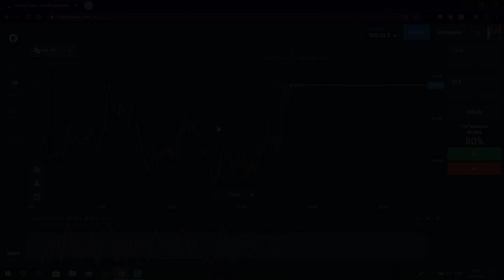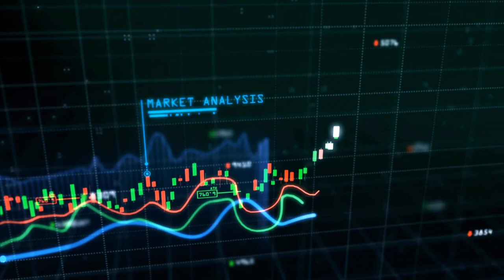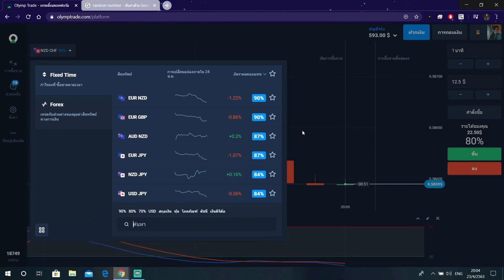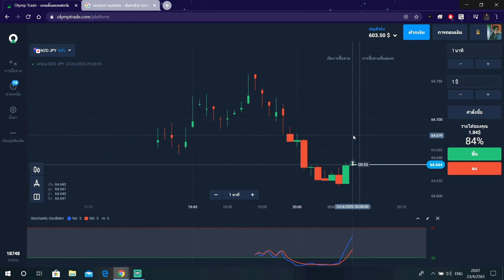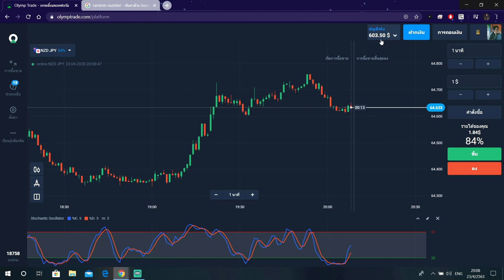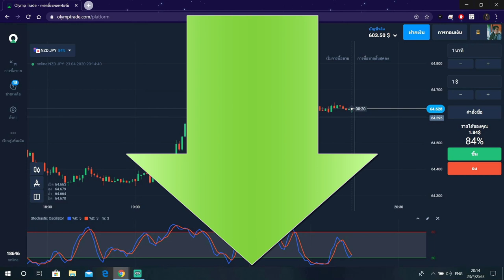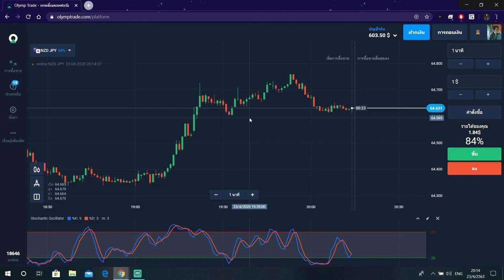ปั้นพอร์ต หาเงินออนไลน์ 100$ ใน 1 ชั่วโมง!!(ทำให้ดู!!) - Olymptade the series Ep.4 สอนหาเงินออนไลน์